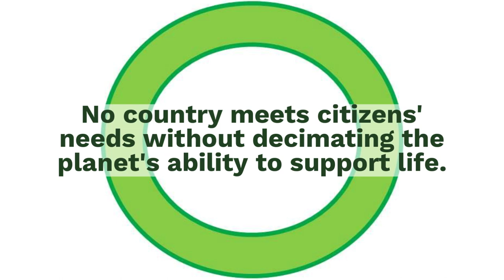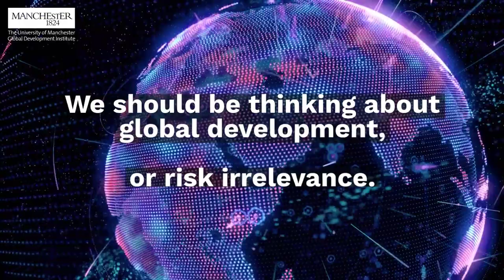International development has had its time